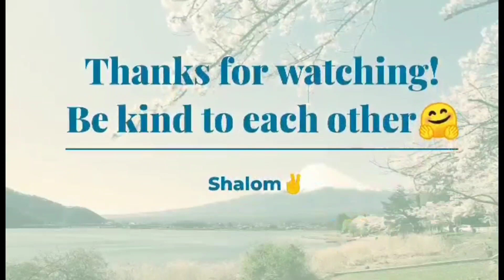Christine Njock Commits Suic!de Because Of Love: Let's Discuss + Lessons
16 Year Old Christine Njock Commits Suicide Because Of Love Let's Discuss